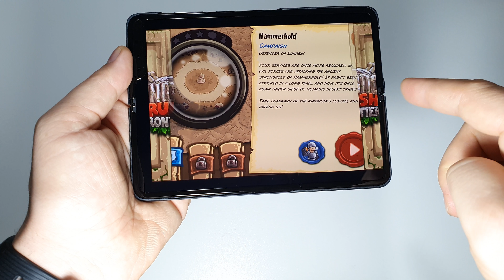Samsung FOLD gameplay Kingdom Rush Frontiers | SM-F900F